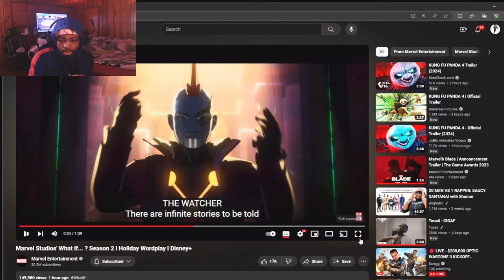NEW! Marvel Studio's What If...? Trailer Shows LOKI TREE OF LIFE ! REACTION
WHAT IF SERIES IS HERE !

New leaked trailer ?
get this video to 10 likes for more movie reactions !!!